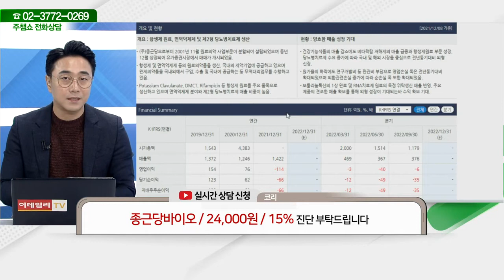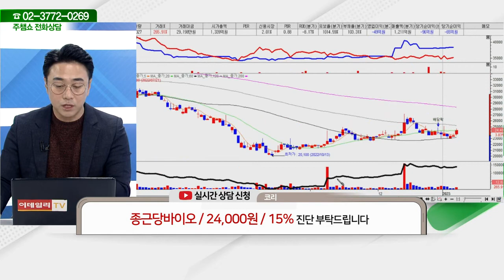종근당바이오(063160)_황민혁 전문가_종목 상담 (20220106)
2) 유튜브: 이데일리TV 채널›생방송 채팅창